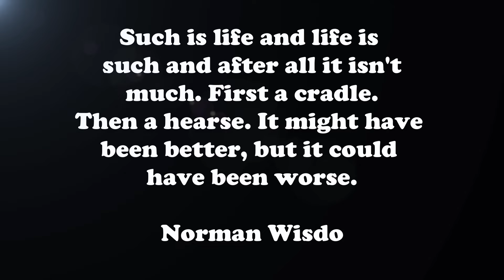Mysterious Circumstances - No 1